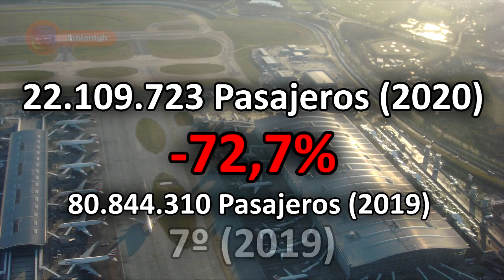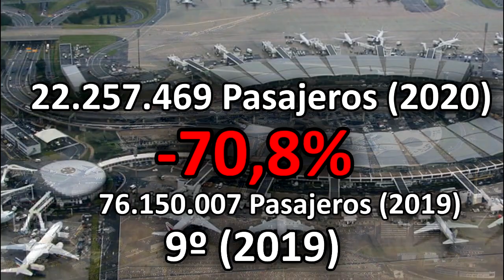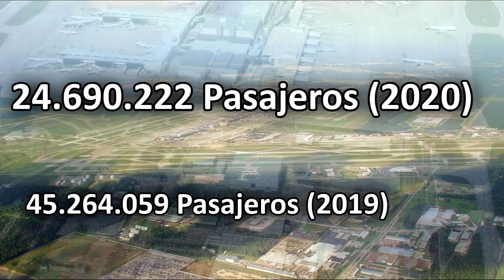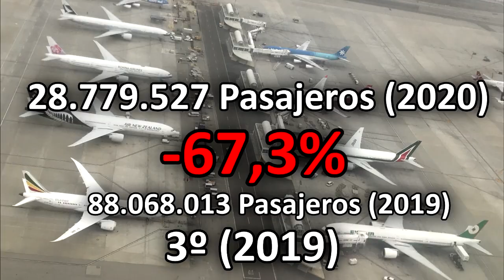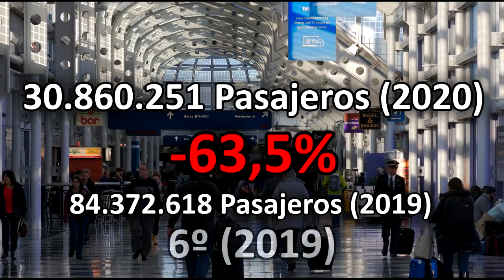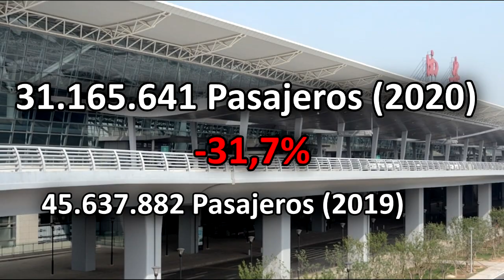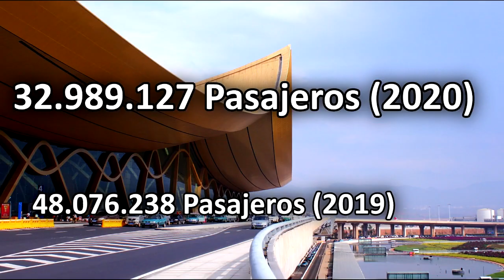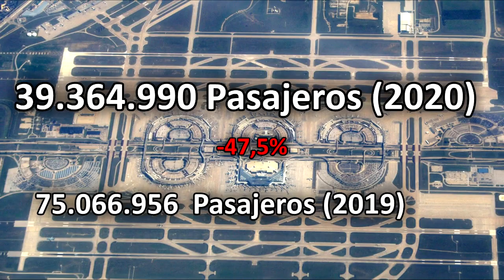TOP 25 Los Aeropuertos Más Transitados del Mundo Durante la Pandemia | 2020 - 2021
Hola mi gente, en esta oportunidad les traigo los 25 aeropuertos más transitados del mundo durante el año 2020, donde verán los cambios radicales que produjo la crisis mundial de la pandemia durante dicho año.

En este video se comprará el tráfico de los aeropuertos en los años previos y durante a la pandemia mundial, en este caso, se comprará con el año anterior 2019.